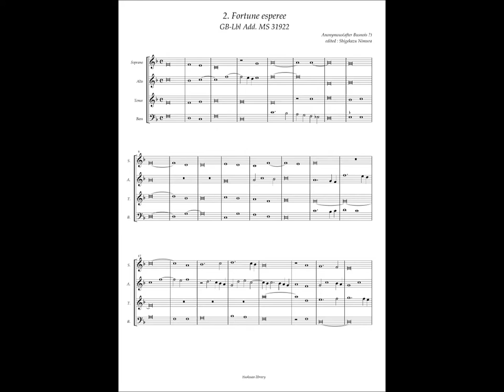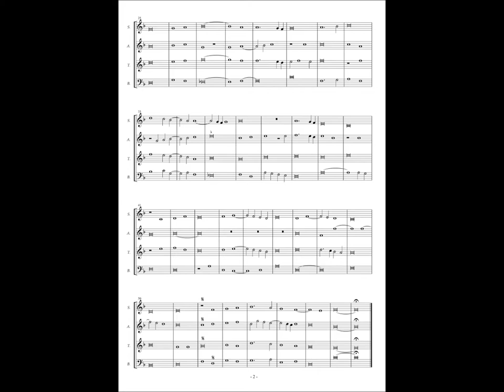GB-Lbl Add. MS 31922 No.2 Anonymous, "Fortune esperee(Fortune Desperata)"